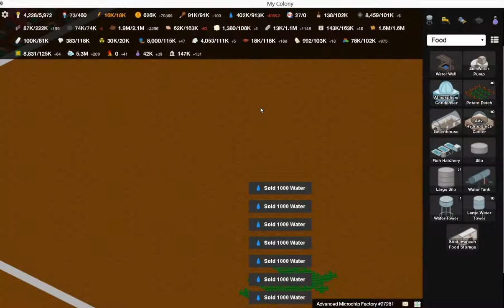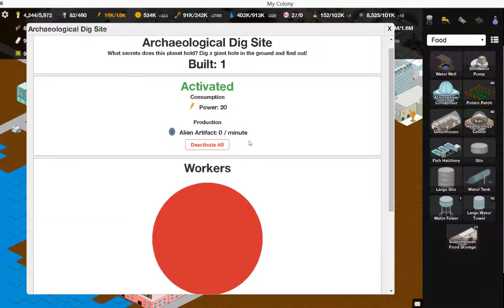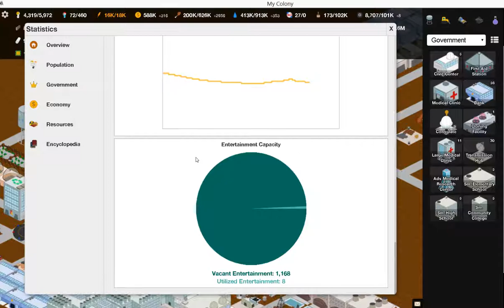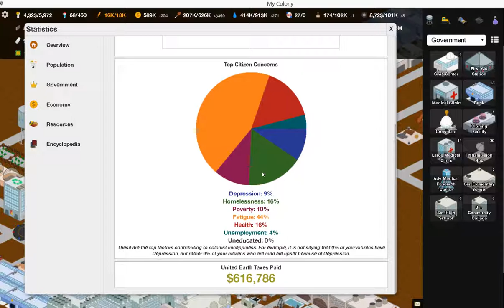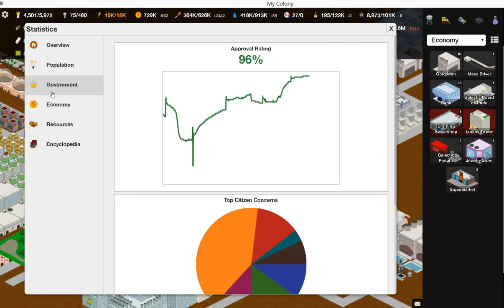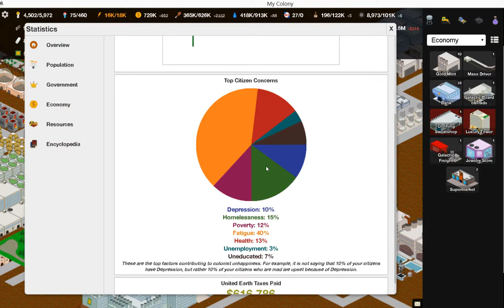My Colony - ep11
Onzième épisode de ma série sur My Colony